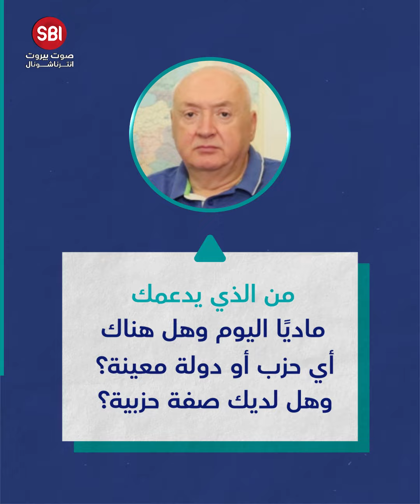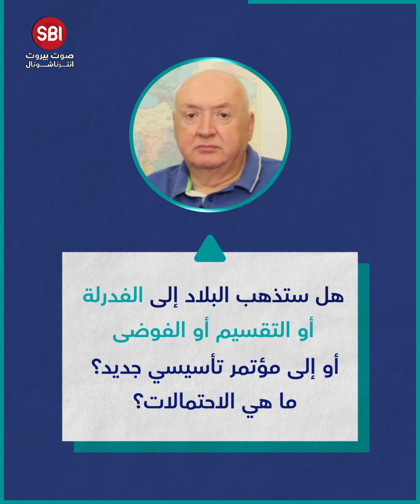سيمون أبو فاضل في تصريحات نارية عن نهاد المشنوق.. وهذا ما حصل بعد "الإشكال الكبير" مع وئام وهاب